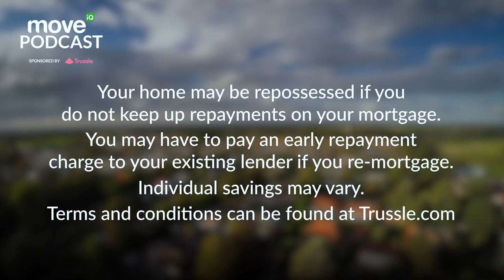Remortgage Your Home Explained | Move iQ Property Podcast S8 Ep 9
How does remortgaging work? To get to the bottom of this question, Phil Spencer is joined in this episode of the Move iQ property podcast by Orla Shevlin and Tom Atley, mortgage advisors at Trussle.

Together they discuss the process of remortgaging your home and the best way to go about it.

👉 VIDEO TIMESTAMPS ⏳
00:00 Introduction
01:07 How to get the most efficient rate
02:50 Why it’s worth reviewing your mortgage options and when
03:08 How to approach extra borrowing on your existing mortgage
03:33 What happens to your mortgage when you move house?
04:48 The remortgage process explained
07:33 Remortgage options and considerations

Our recommended mortgage advisors Trussle, have access to an extensive range of mortgage products, with more than 12,000 different mortgage deals from the 90 top lenders. It’s fast, easy, and hassle-free.

Fee-free advice within 24 hours and a decision on your mortgage in 5 days. Or they will pay you £100!

Always remember: Your home may be repossessed if you do not keep up repayments on your mortgage.

Enjoyed this video? That way, you won't miss any future uploads.